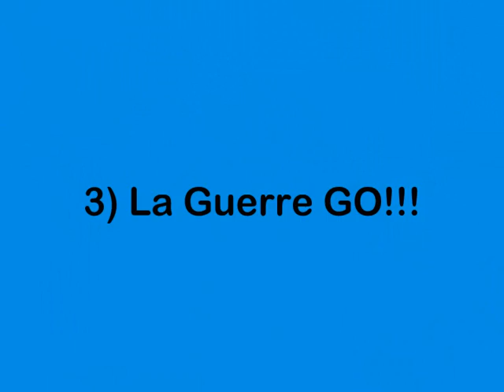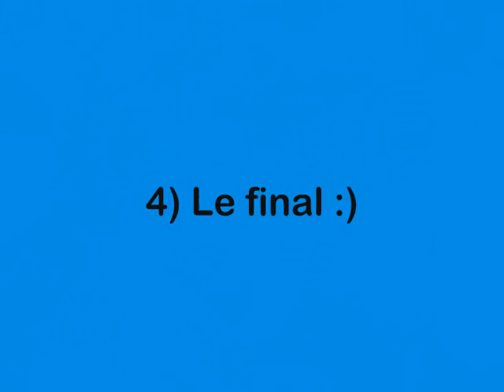kodiak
remise en etat kodiak